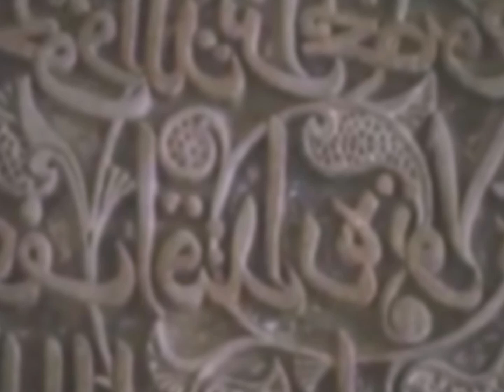Ricky Shit - ارتعاش اصفهان